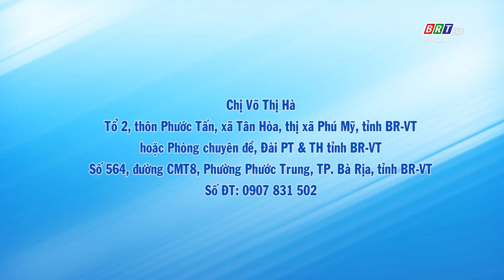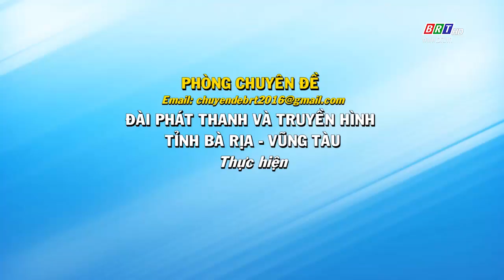Kết nối yêu thương 26/7/2023 | Hỗ trợ chị Võ Thị Hà bị ung thư nuôi người con tự kỷ | BRT TV